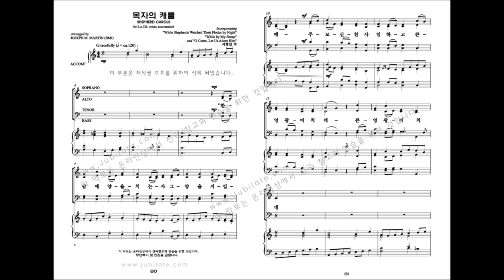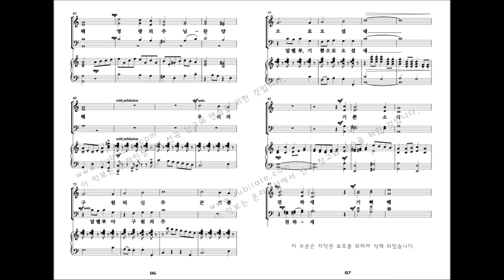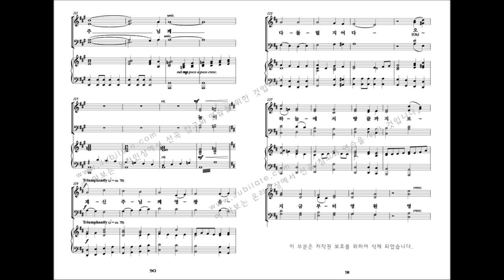[성탄절 칸타타] 유빌라테 '성탄성가모음집5' 08.목자의 캐롤